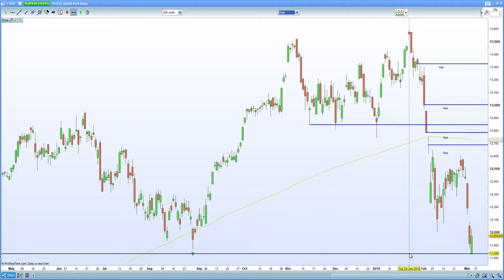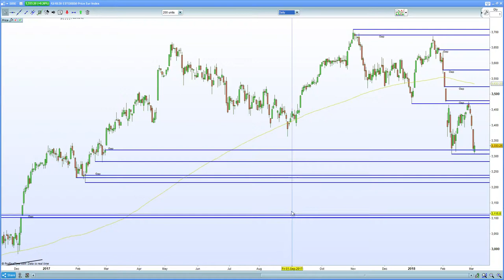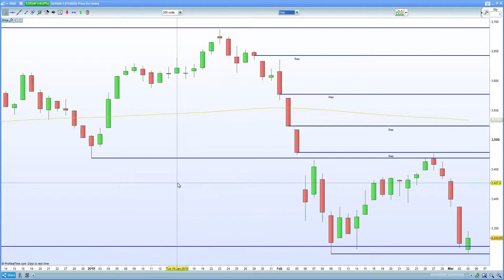FTSE 100 hurt by trade wars. DAX 30 , CAC 40 hurt by Italian extremism